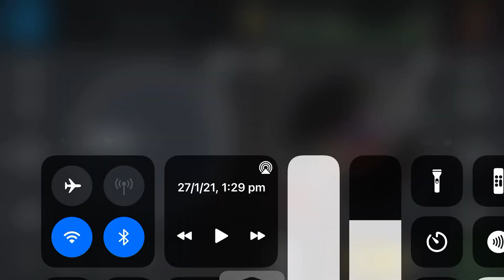The Hooley Dooleys - Hip Hip Hooray (Karaoke Version)